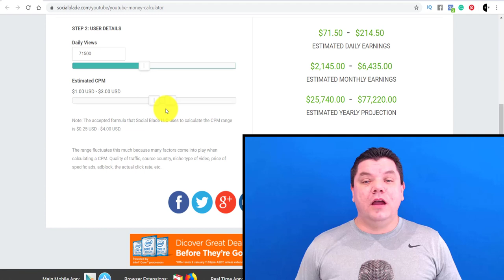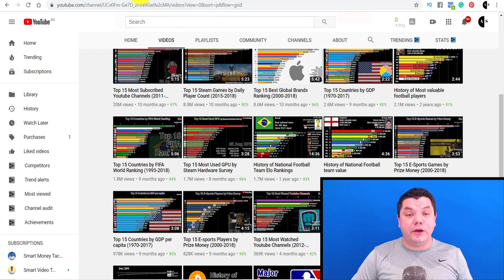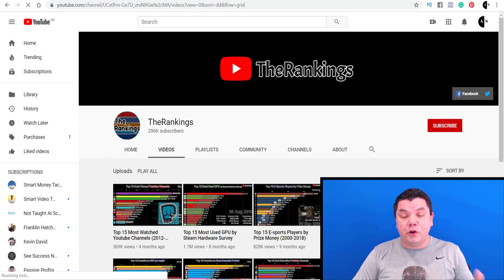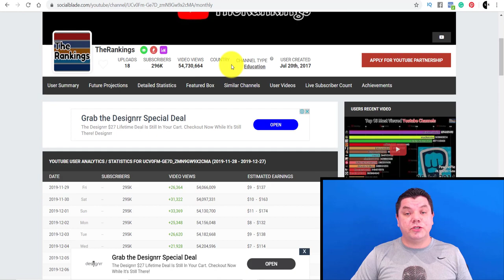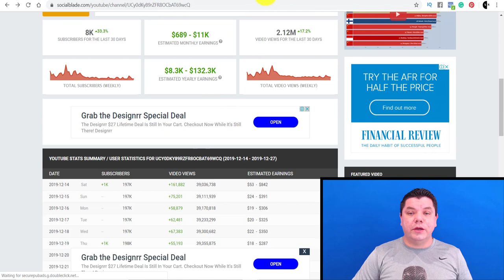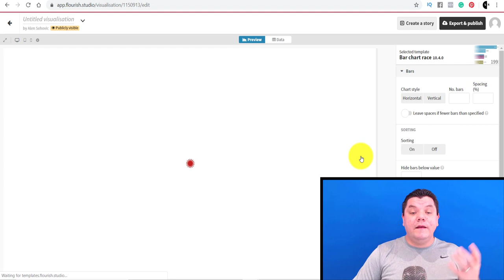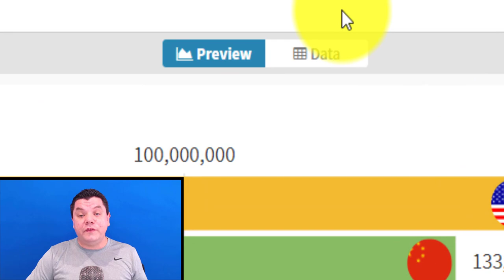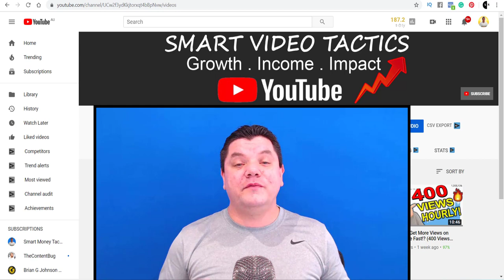Make $50,000 On YouTube Without Making Any Videos From Scratch!: HOW TO MAKE MONEY ON YOUTUBE!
Sign Up Now To My Free Webinar That Will Teach You How I make Over $10,000 a Month In Passive Income On Youtube We Have Limited Spots So Don't Miss it,

Make $50,000 On YouTube Without Making Any Videos: HOW TO MAKE MONEY ON YOUTUBE 2020!

How To Grow Your Channel Faster

Its What I Use To Edit My Videos!
Download Content Samurai Here👇
EDIT VIDEOS IN MINUTES

In this video, I will show you how to make money on YouTube 2020 with a strategy that anyone can do to make $100 a day online and the best part is you don't need to show your face at all.

I will walk you through a niche that a lot of people are starting to use and its really popular if you want to start a YouTube channel from scratch to make money on YouTube and grow a YouTube channel.

I show you a number of channel examples in the video where the creators make $100 a day and even more.

I will show you the website that you need to get started and all the examples that others are doing to make money on YouTube really quickly using this strategy.

So if you are looking to make $100 a day online as a bare minimum and a lot more and you want to learn how to make money on YouTube 2020 make sure you watch the entire video so that you can start to work from home and apply this strategy.